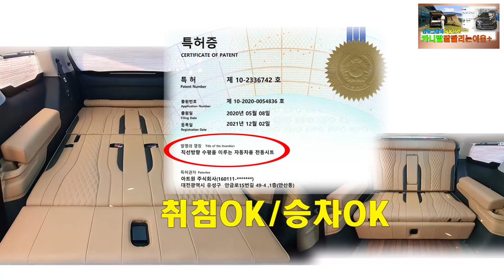전기차는 아직 쫌? 신형그랜져 다음으로 잘팔리는 이유를 더하는 튜닝이 있다.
미니밴[MPV]전문기업 아트원(주) 오직 카니발만 연구 합니다.
요즈음 전기요금의 상승 그리고 고가의 전기차량 가격으로
차량구매를 고민 하시는 분들께 참조영상이 되었으면 합니다.
더불어 아트원에서 조만간 발표될 아르메스9.0
계획하신다면 꼭 참조 바랍니다.
아트원 본점:
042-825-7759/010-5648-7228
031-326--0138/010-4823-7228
아트원 전국지사:
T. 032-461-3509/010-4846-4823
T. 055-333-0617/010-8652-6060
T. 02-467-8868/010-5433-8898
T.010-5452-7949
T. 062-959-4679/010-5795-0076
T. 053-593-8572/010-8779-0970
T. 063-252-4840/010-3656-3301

📢BGM
✔️Track - extenz - Endless Summer